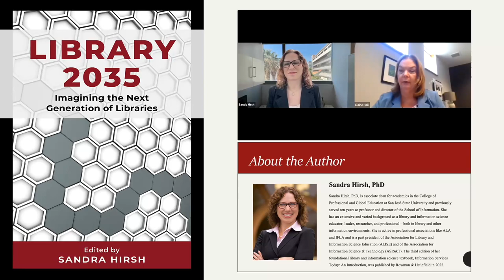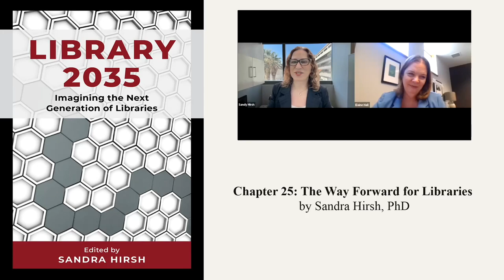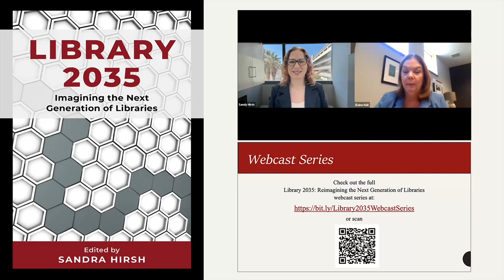Chapter 25: The Way Forward for Libraries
Sandra Hirsh summarizes the key themes of the book, emphasizes how future libraries will be more resilient, responsive to, and collaborative with their communities, and notes that libraries that thrive in 2035 will have built a foundation of strategic insight, technological adaptability, community responsiveness, collaboration and partnerships, and the ability to consistently advocate their value.